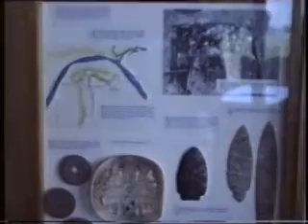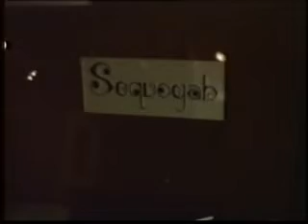Trail of Tears Museum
Native American Indian customs and other stories in history.